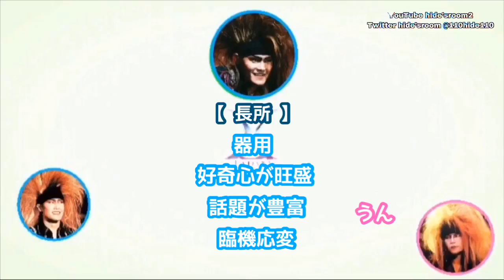X JAPANメンバーの性格占い TOSHIのオールナイトニッポン (ゲスト HIDE)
720p設定にされますとより高画質で見れます( ˘͈ ᵕ ˘͈  )！

1992年  TOSHIのオールナイトニッポン
ゲストHIDE

【関連動画】

【字幕入り】 TOSHIのオールナイトニッポンに酩酊状態のHIDEとYOSHIKIが乱入  Part1

【字幕入り】 TOSHIのオールナイトニッポンに酩酊状態のHIDEとYOSHIKIが乱入 Part2

【字幕入り】KYOYAのオールナイトニッポン (ゲスト X JAPAN)